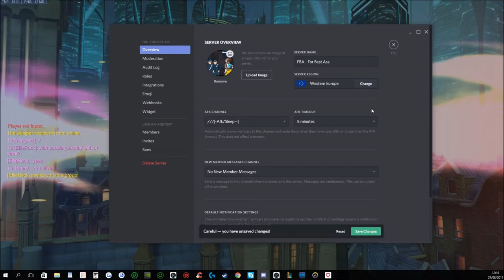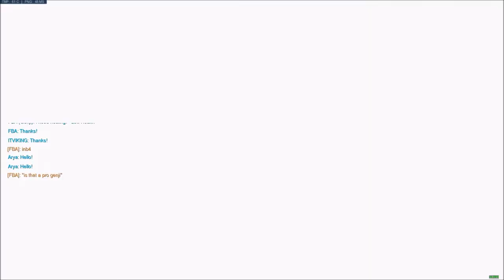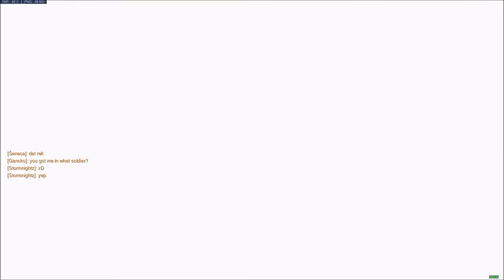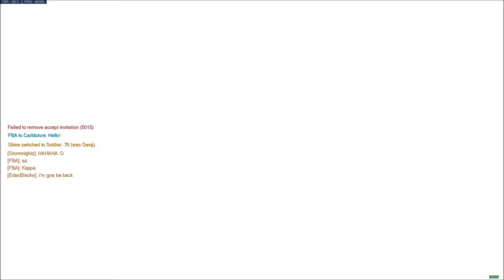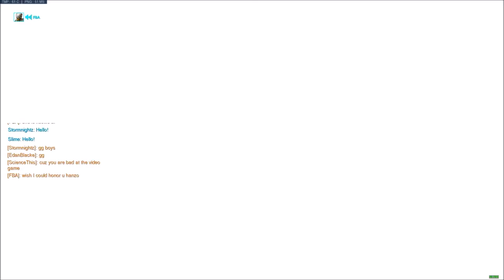Rapid Discord FINALLY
0:21 funny moments
2:17 - best moment ever :D
03:31 - 03:52 - rapid discord achievement achieved... u should take down volume perhaps...
12:49 - nr 1 lucioball player? daaaaaaym sonz
13:37 - this timer doe! I can't tell if ana rage quitted or got a match :D
18:43 - Highlights
21:19 pro cree comming in
25:15 - WTF Moments
25:18 sorry lucio mains, but don't boop me into ur hitbox Kappa :^)
25:31 - so u can save urself using doomfist ult ... meteor strike op :D
28:15 - AFV - what sound do we hear? xDDD what is this a kreygasm or what?!